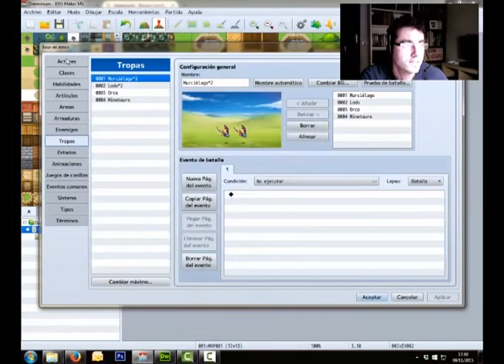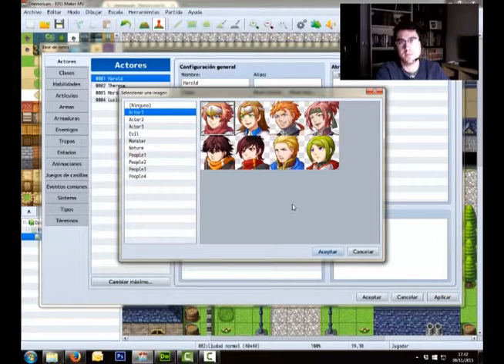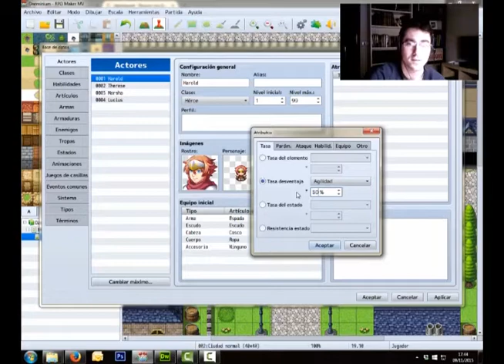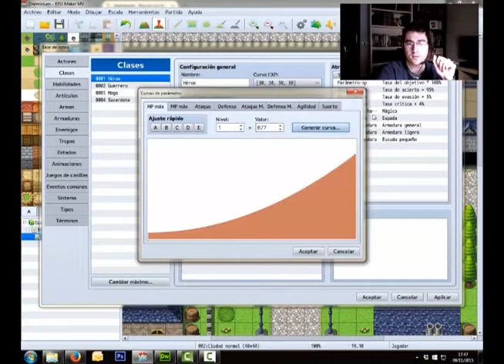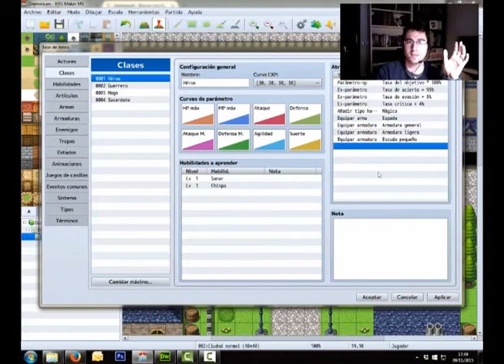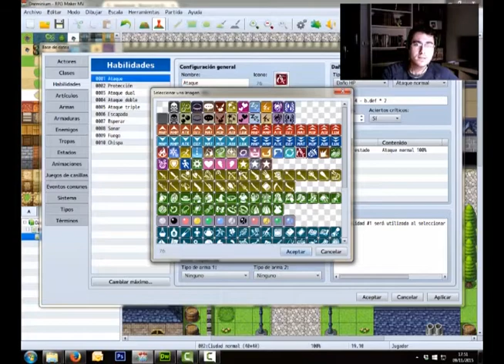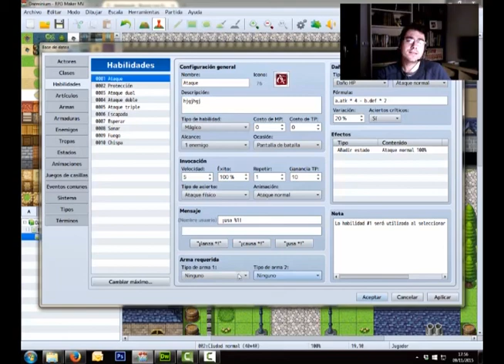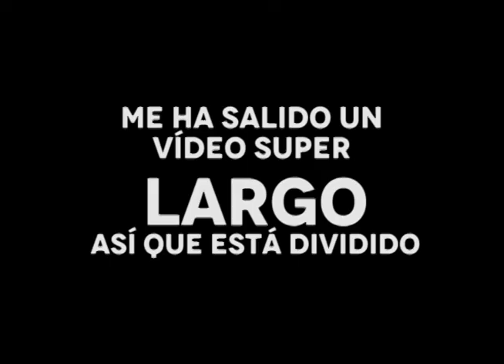Daeminium - #4 RPGMaker MV Personajes y habilidades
Y vamos con el salseo. Empezamos la parte interesante de la base de datos. Explicaciones básicas del funcionamient y las posibilidades que nos ofrece!